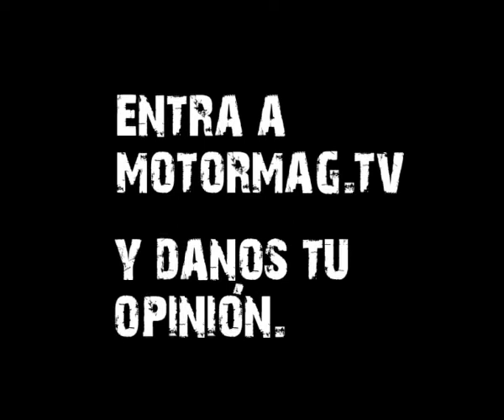MotorMag 115 Volkswagen Polo Cup en Montmelo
Programa de TV emitido en Barcelona y en el País Vasco (3 canales). La Copa Volskwagen Polo de Alemania acompaña al DTM en los circuitos de Europa por última vez, ya que en el 2010 serán los Sciroccos los que tomen en relevo de esta peculiar categoría.
Estas imágenes corresponden a Montmeló en Septembre del 2009
Estrenos diarios de Lunes a Lunes 22.55 hs.